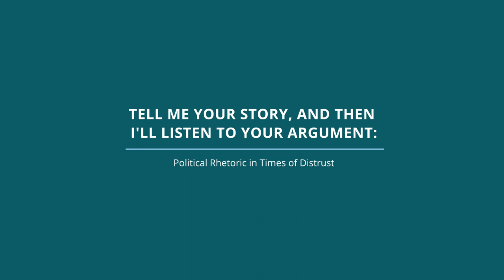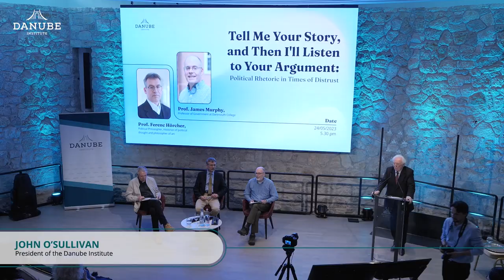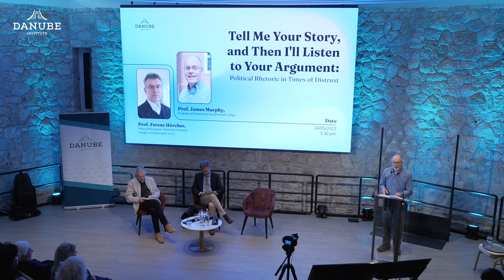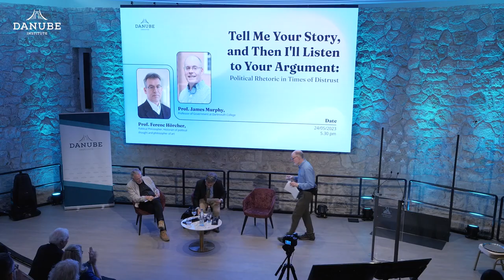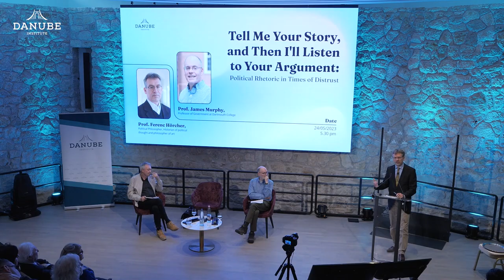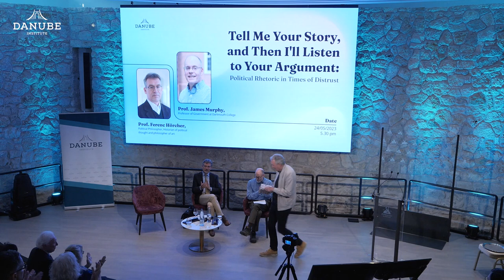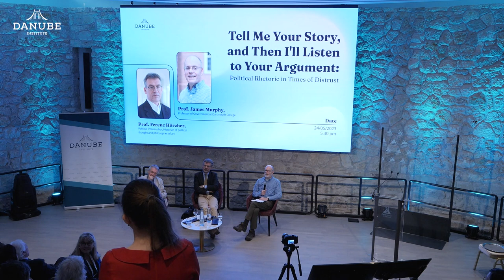Tell Me Your Story, and Then I'll Listen to Your Argument: Political Rhetoric in Times of Distrust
Ordinary people have always discussed politics by telling stories, but most liberal political theorists since John Rawls and Jurgen Habermas have insisted that political discussion take the form of the exchange of reasons, that is, arguments.

Speakers:
- Prof. James Murphy, Professor of Government at Dartmouth College
- Prof. Ferenc Hörcher, Political Philosopher, Historian of Political Thought and Philosopher of Art
- David Martin Jones, Director of Research, Danube Institute
- John O’Sullivan, President, Danube Institute

Music Info:
Music Link:    • Flying and Uplift...